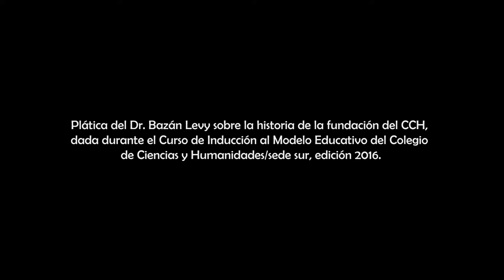Plática sobre la historia de la fundación del CCH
Plática del Dr. Bazán Levy sobre la historia de la fundación del CCH, dada durante el Curso de Inducción al Modelo Educativo del Colegio de Ciencias y Humanidades/sede sur, edición 2016.